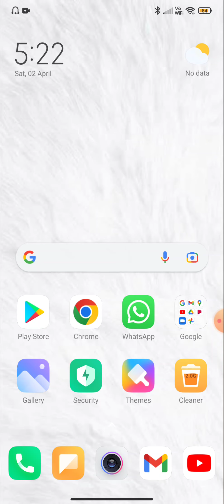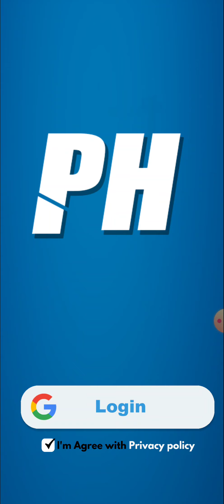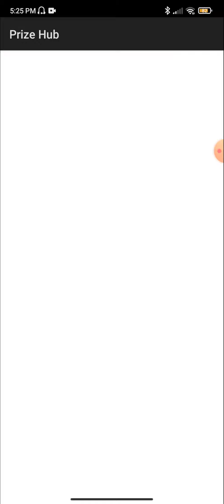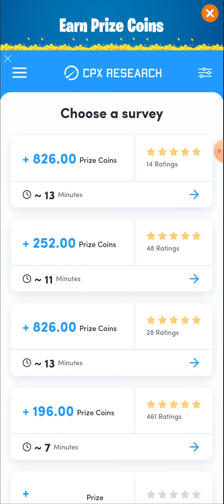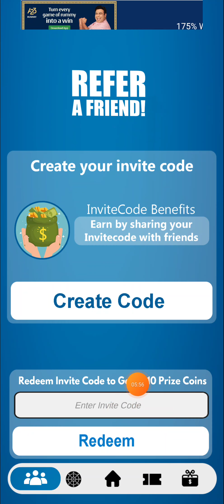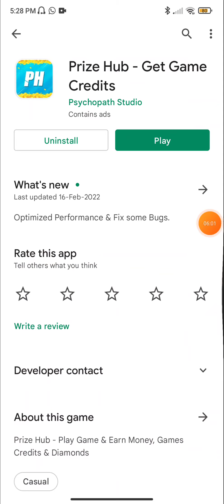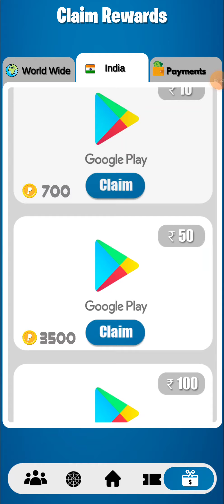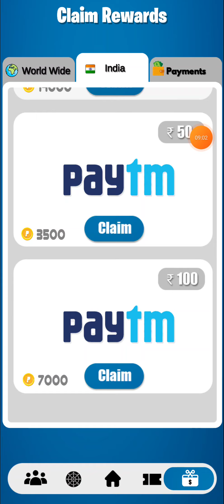(⛔live Proof) Get Google Play Redeem Code App || Get Google Play Balance || Tech Modder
Hi😊😊

𝙄 𝙖𝙢 🆂🅰🅸  🆂🅰🅹🅴🅴🆅

⚠if link not working then search in telegram @Free_Redeem_Codes_tech_modder

➡tech_modder (Instagram)